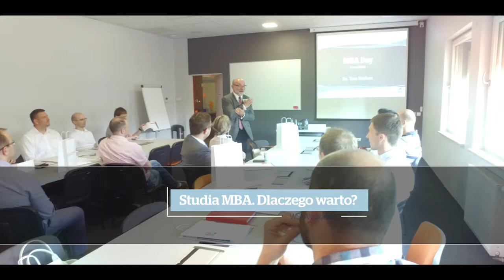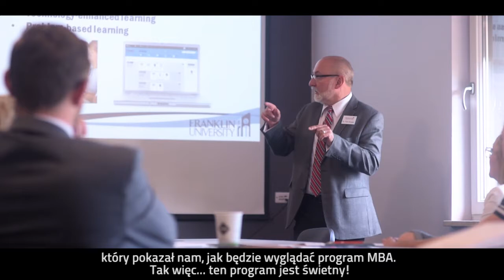MBA Day 2016 w WSB we Wrocławiu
Komu z problemów może zwierzyć się szef? Gdzie może szukać inspiracji? Między innymi o tym dyskutowali uczestnicy warsztatów w trakcie MBA Day. Zajęcia odbyły się 8 czerwca w Wyższej Szkole Bankowej we Wrocławiu.